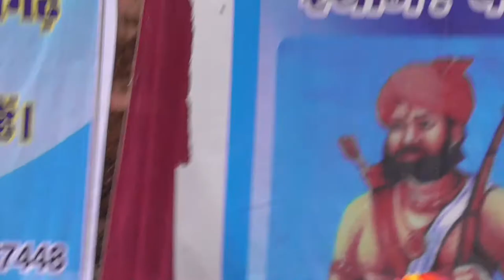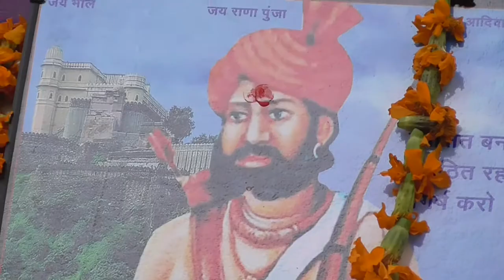अध्यक्ष मोहन लाल भील SPEECH राणा पूंजा भील आदिवासी युवा जागृती संस्थान मेवाड़ हल्दीघाटी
करधर आर्ट बड़ा भाणुजा